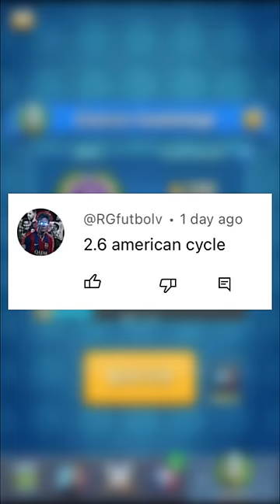2.6 american cycle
fact